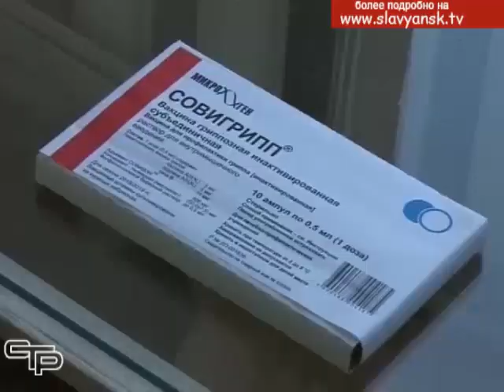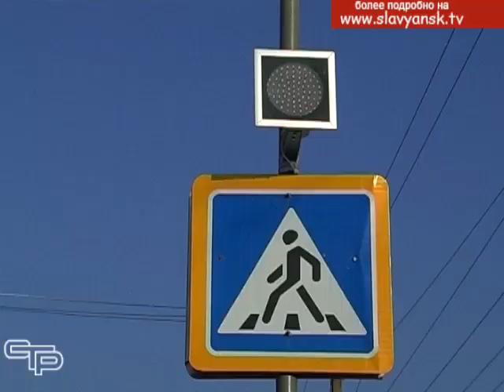Телетайп от 18 10 2018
Когда завершится вакцинация от гриппа, какие дороги будут отремонтированы в городе, почему въезд в агрофирму «Сад Гигант» со стороны арки закрыт- ответы на эти вопросы вы узнаете, посмотрев нашу рубрику телетайп новостей.